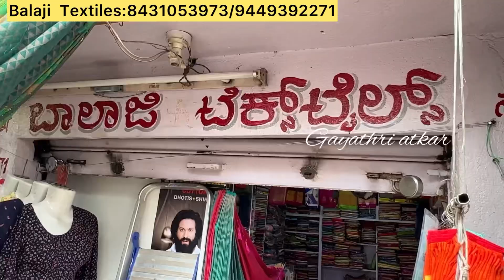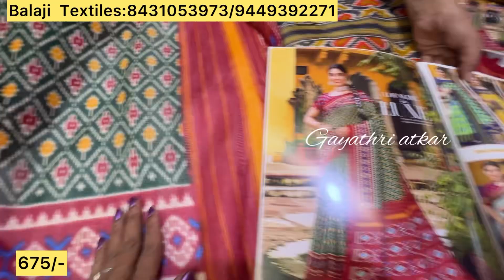Bangalore wholesale budget friendly sarees single saree courier available pa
Bangalore budget friendly sarees shop single saree courier available

Shop Address:

Balaji textiles
76/5 vidrayanpura main  near bus stop opp to vishal medical vidrayanpura main  road
Dodabommsandra  banglore 560097